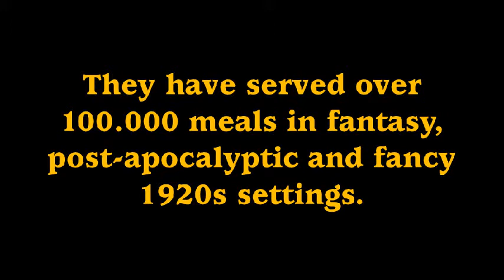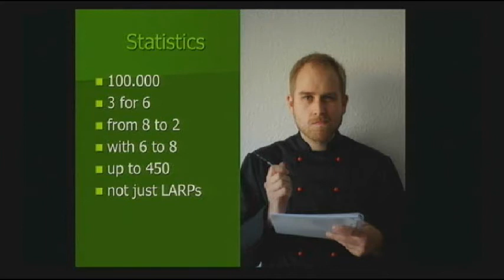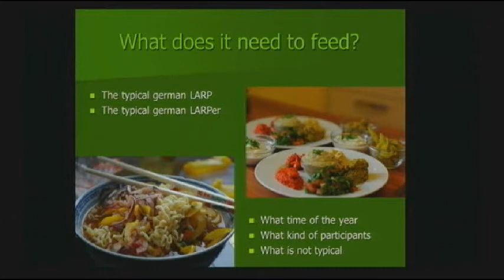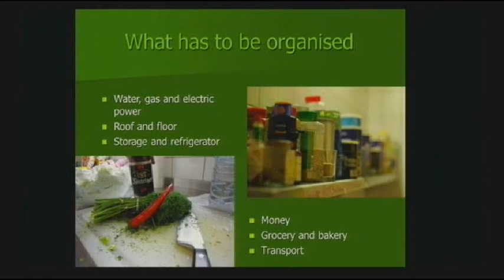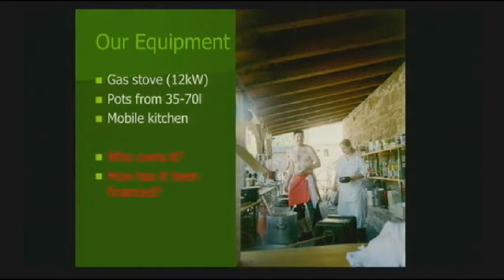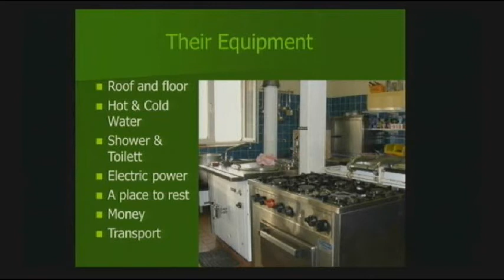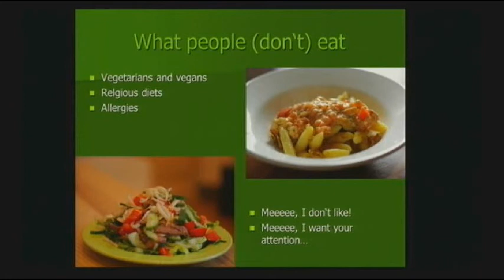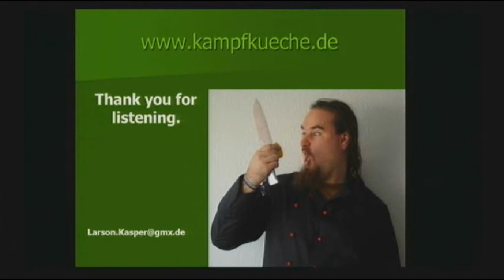Ropecon 2012: Larson Kasper: Ingame(ish) catering on larps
Event: Ropecon 2012
Place: Dipoli auditorium, city of Espoo, Finland
Date: July 29, 2012
Title: Ingame(ish) catering on LARPs
Speaker: Larson Kasper
Links:

Description:

Larson is a member of the 'Kampfküche' -- a German larp-catering-collective that has handed out freshly made and healthy food to hungry larpers since 1998. They have served over 100.000 meals in fantasy, post-apocalyptic and fancy 1920s settings.

This presentation was recorded at Ropecon 2012. Ropecon is the largest non-commercial roleplaying convention in Europe. The convention was held for the 19th time during summer 2012 in the Dipoli conference center in Espoo, Finland. Ropecon gathers over 3.500 participants annually for one weekend to play roleplaying, collectible card, miniature, board, and live action role-playing games, to listen to presentations, and to participate in workshops.